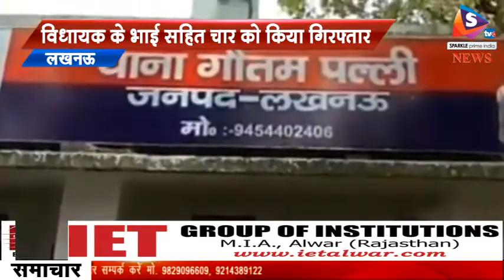उन्नाव गैंगरेप में कब होगी विधायक की गिरफ्तार, विधायक के भाई सहित चार को किया गिरफ्तार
-लखनऊ उन्नाव गैंगरेप मामले में पुलिस ने बीजेपी विधायक कुलदीप सेंगर के भाई अतुल सेंगर सहित उसके चार साथियो को गिरफ्तार किया है। हालांकि गैंगरेप पीडि़ता और उनके परिजन विधायक की गिरफ्तारी की मांग पर अड़े है। वहीं, मामला सुप्रिम कोर्ट पहुंच गया है।
 बीजेपी विधायक कुलदीप सेंगर और उसके भाई पर गैंगरेप के आरोप के बाद पीडित लडक़ी के पिता की हिरासत में मौत होने के बाद पुलिस ने कार्रवाई करते हुए अतुल सेंगर के साथ अन्य तीन लोगों को भी इस मामले में गिरफ्तार किया गया है। पुलिस ने कहा है कि इस मामले में किसी को भी क्लीन चिट नहीं दी गई है और आरोपी विधायक से भी पूछताछ की जाएगी। उत्तर प्रदेश के एडीजी लॉ एंड ऑर्डर आनंद कुमार ने कहा है कि इस मामले की जांच के लिए एसआईटी का गठन किया गया है और जांच पूरी होने के बाद मामले में निश्चित तौर पर कार्रवाई की जाएगी। उन्होंने कहा कि पोस्टमॉर्टम रिपोर्ट के मुताबिक पीडि़त के पिता की मौत सेप्टीसीमिया और कोलोल परफोरेशन की वजह से हुई। उन्होंने कहा कि पुलिस ने इस मामले में किसी को भी क्लीन चिट नहीं दी है और आरोपी विधायक से भी पूछताछ होगी। पीडि़ता ने कहा कि कुलदीप सेंगर को गिरफ्तार नहीं किया जा रहा है। मुझे नहीं पता कि उनके भाई को गिरफ्तार किया गया है या नहीं। मैं उन्हें फांसी दिए जाने की मांग करती हूं। उन्होंने मेरी जिंदगी बर्बाद कर दी। पीडित लडक़ी ने कहा, मैं न्याय चाहती हूं। उन्होंने मेरे पिता को मारा है। इस मामले में लडक़ी ने लखनऊ सीएम हाउसके सामने न्याय के लिए सामूहिक रूप से आत्मदाह की कोशिश भी की थी। उनका विधायक और उनके गुर्गो पर आरोप था कि तीन अप्रैल को उन्होंने पीडि़ता के पिता से मारपीट की और उन्हें झुठे मामलों में फंसाकर जेल भेज दिया।
  गौरलतब है कि यूपी में योगी सरकार के विधायक कुलदीप सिंह सैगर और उनके भाई अतुल सिंह पर मारवी गाँव की एक युवती ने गैंग रेप का मामला दर्ज कराया हुआ है। यह मामला 4 जून 2017 का है लेकिन पीडि़ता को न्याय नहीं मिल पा रहा है। वहीं, पीडि़ता के पिता को पुलिस ने 3 अप्रैल को आम्र्स एक्ट और मारपीट के मामले में गिरफ्तार किया और पुलिस कस्टडी में 8 अप्रैल को उसकी मौत हो गई। आरोप लग रहे हैं कि विधायक की दबंगई के चलते पीडि़ता के पिता पर केस वापिस लेने के लिए दबाव बनाया गया था, जब वह नहीं माना तो उसे आम्र्स एक्ट एवं मारपीट के मामले में बंद करा दिया गया और उसे निर्ममता से पीता गया जिससे उसकी मौत हो गई। इससे पुलिस पुलिस की कार्यशैली, विधायक कि दबंगई और योगी सरकार पर अपने विधायक को बचाने के आरोप लगे हैं। पीडि़ता के पिता की मौत के बाद पुलिस ने विधायक के भाई सहित तीन
 को गिरफ्तार किया है। वहीं, मामला सुप्रिम कोर्ट में भी पहुंच गया है। योगी सरकार के लिए यह मामला गले की फांस बन चुका है। देखना होगा इस मामले में आखिर विधायक की गिरफ्तारी को कब तक बचाया जा सकता है।